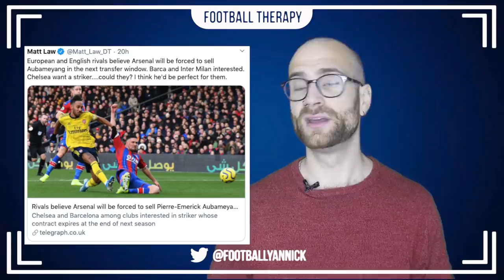Chelsea News: AUBAMEYANG Option For Lampard? Olivier Giroud Extension TRIGGERED! Kepa Second Chance!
Today's video contains stories on, Pierre-Emerick Aubameyang, Arsenal FC, Chelsea Football Club, Frank Lampard, Olivier Giroud. Kepa, Kepa Arrizabalaga, Tammy Abraham, Inter Milan, Antonio Conte, Lautaro MArtinez.